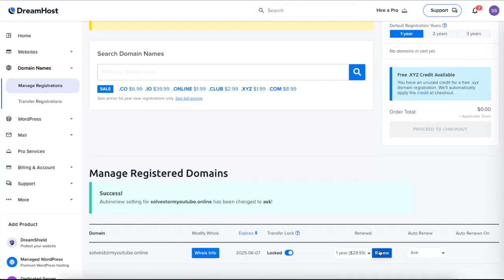Cómo renovar el registro de dominio en DreamHost